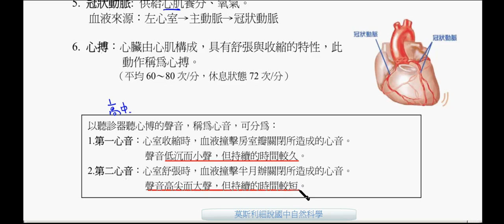國一生物_心博【莫斯利國中自然科學】【國中生物】